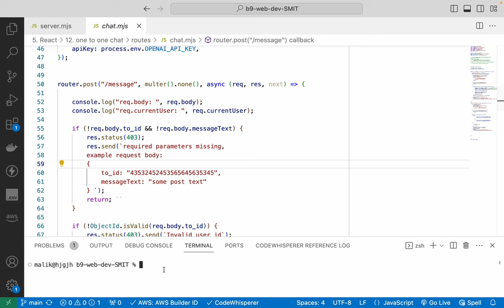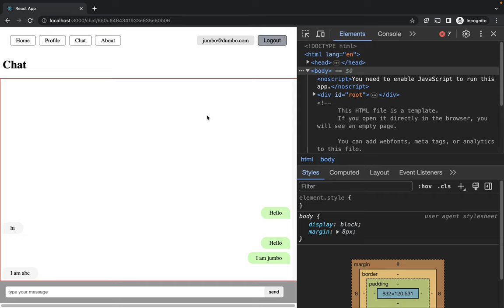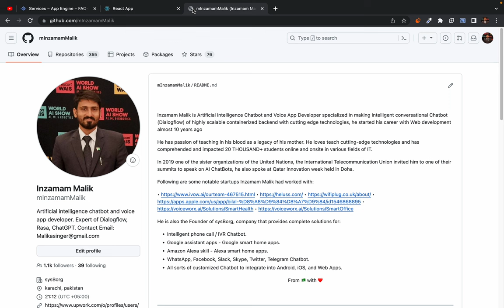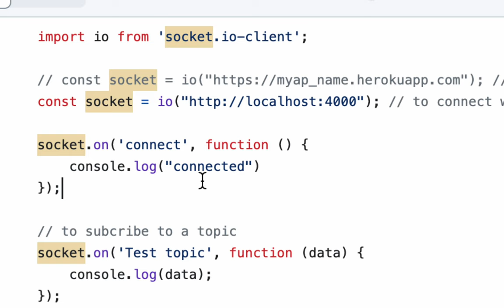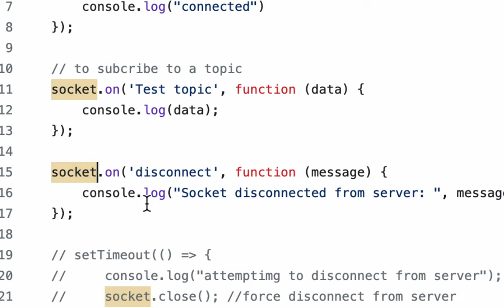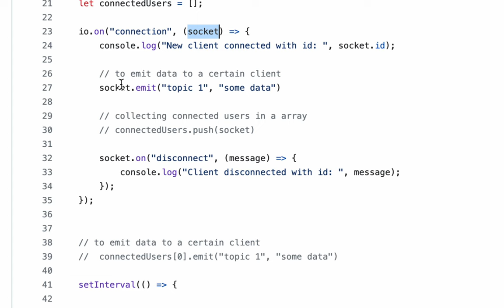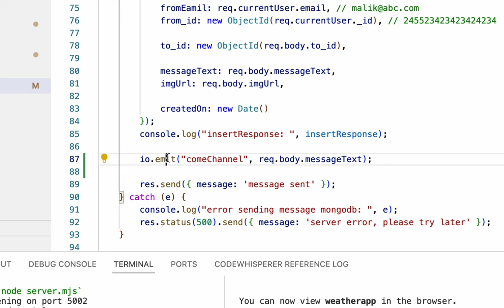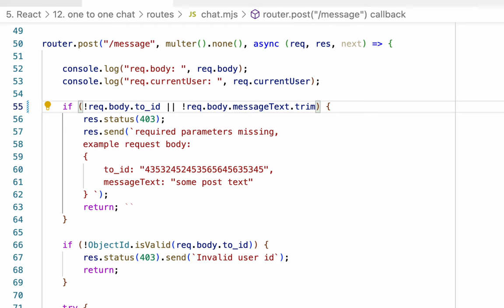165.what is socket io deployment considerations for socket io one to one chat functionality pa